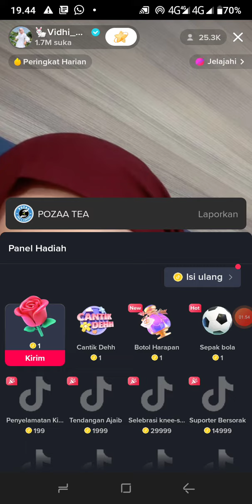DAT VILLA ( JOKO) KABUR ❤😁FC KHỦNG SỐ VÔ